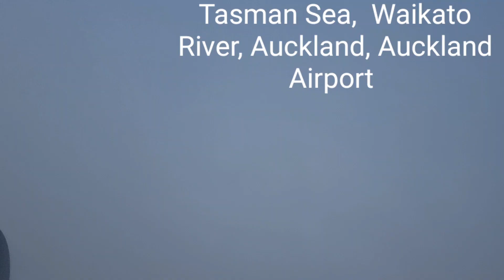Christchurch to Auckland